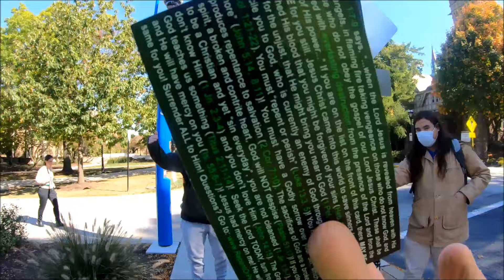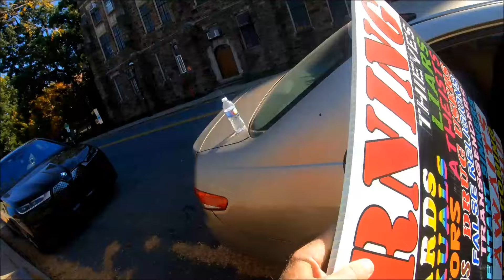LGBTQ Professor Rips up Gospel Tract and Calls Cops!! Street Preaching Lehigh University PA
Some opposition from the  LGBTQ, but otherwise good conversations with students. One man repents at the end! Praise Jesus!

If you would like to donate to this ministry and help the outreaches monetarily, it would be greatly appreciated.